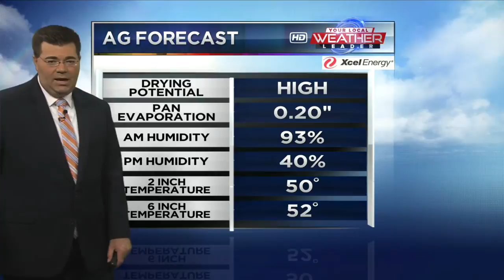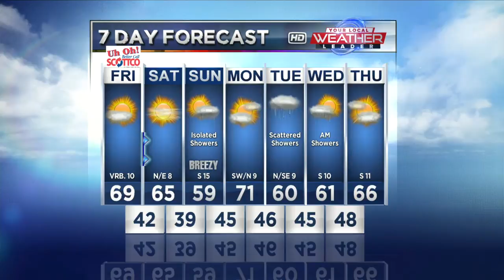October 19, Ag Forecast